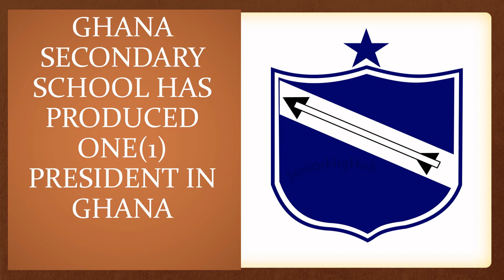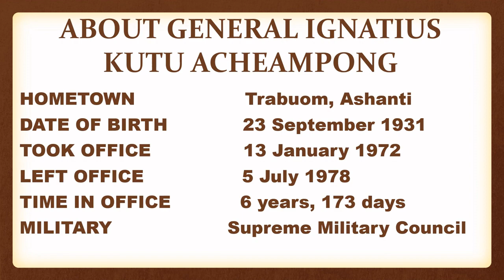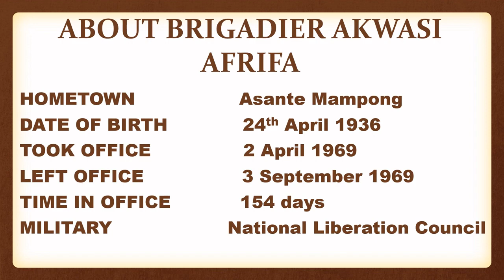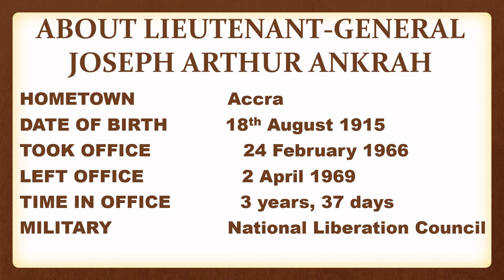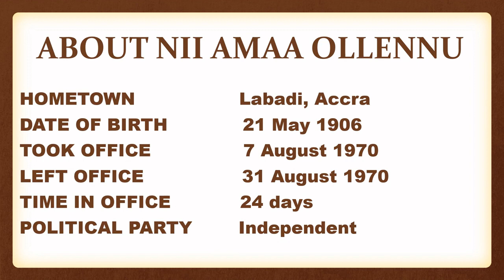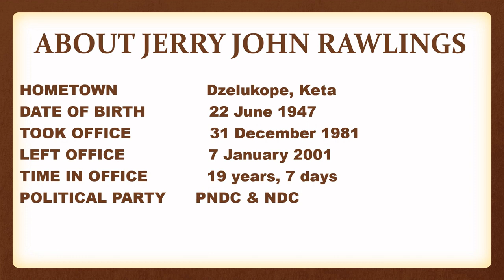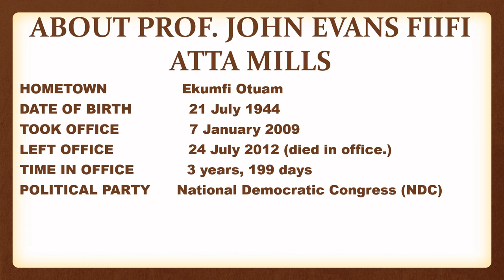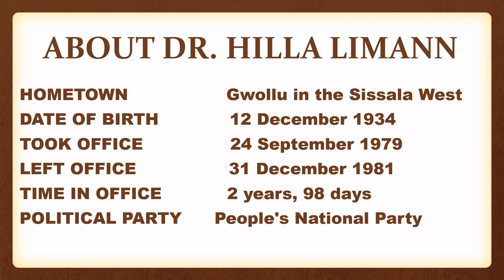Senior High Schools In Ghana That Have Produced Presidents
HELLO AND WELCOME TO ITENERT, You might be wondering what senior high school did the current and former presidents of Ghana attended because you will be happy if the president of the country is a product of your high school. In today's video we present to you The SENIOR HIGH SCHOOLS IN GHANA THAT HAVE PRODUCED PRESIDENTS since 1957,
If you are old here, Thank you for watching our videos, lets also hear you in the comment box below by telling us the name of the senior high school you attended. Now let's see The SENIOR HIGH SCHOOLS IN GHANA THAT HAVE PRODUCED MOST PRESIDENTS.